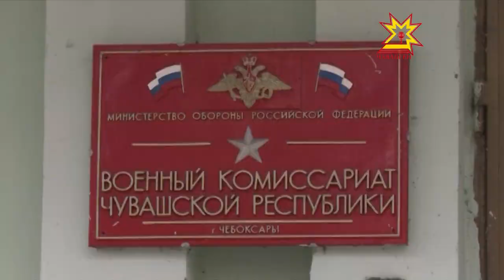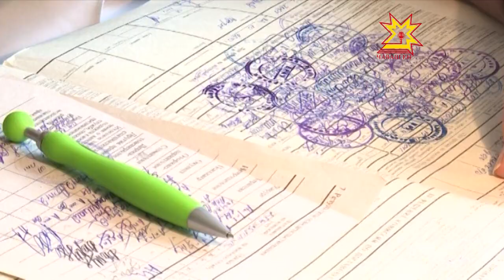Охота за уклонистами от армии отменяется, а длительные розыски заканчиваются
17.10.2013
Об этом на встрече с журналистами рассказал сегодня военный комиссар Чувашии Александр Мокрушин. Он подвел итоги весеннего призыва и сообщил об особенностях осеннего.